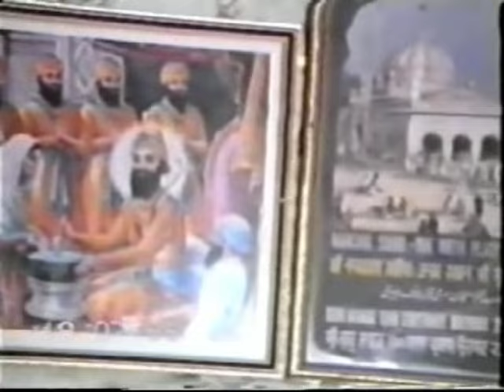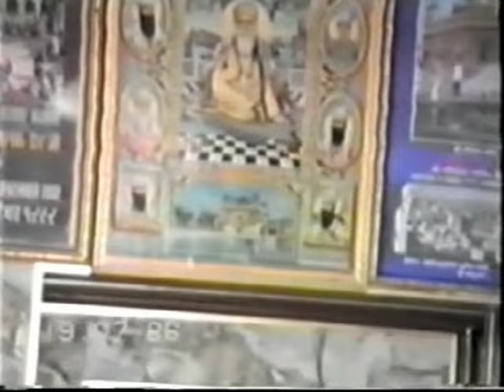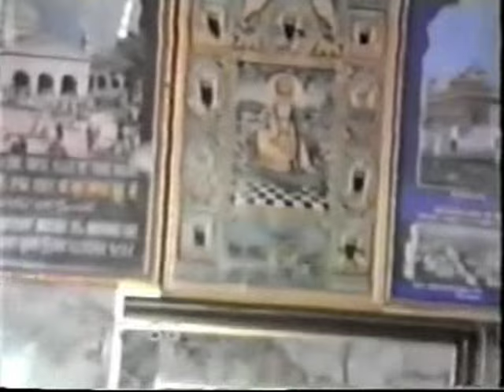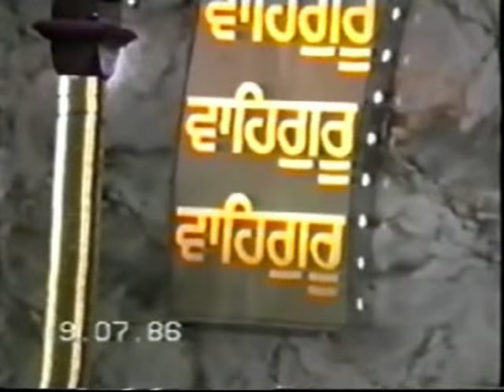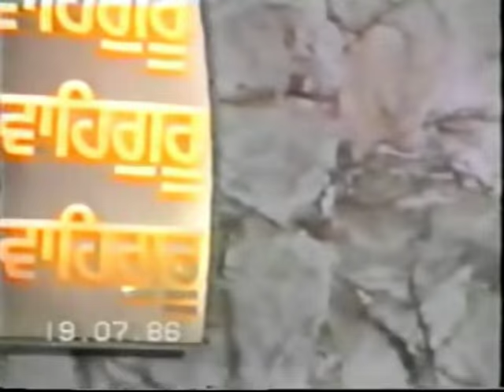Vol 26 Sakhi Prema Kohri-Karamaa Da Fall-Jathedar Sant Baba Mohinder Singh Ji Rara Sahib 19-7-86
Vol 26 Sakhi Prema Kohri-Karamaa Da Fall - Jathedar Sant Baba Mohinder Singh Ji Rara Sahib Jarg Wale & Kirtan Sant Baba Amrik Singh Ji Rara Sahib Wale 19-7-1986
Gurdwara Isher Parkash Ratwara Sahib
By Sant Baba Harpal Singh Ji Ratwara Sahib Wale